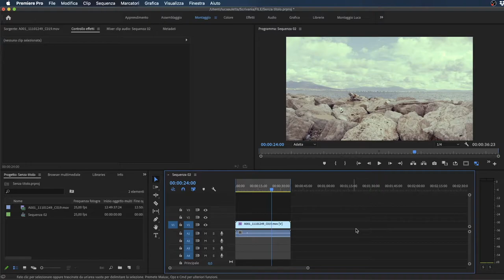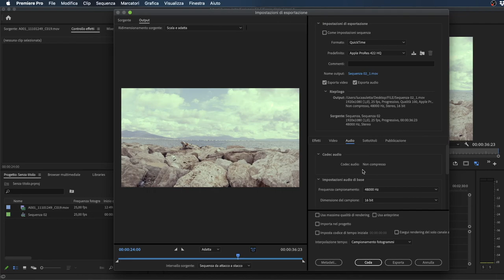Adobe Premiere Pro - Esportare un file Master